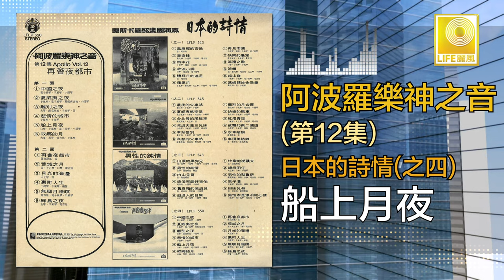阿波羅 Apollo - 船上月夜 Chuan Shang Yue Ye (Original Music Audio)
香港著名編曲家楊道火曾領導奧斯卡管弦樂團，1978年演奏阿波羅樂神之音第十二集，日本詩情之四，收集的好歌如：“中國之夜” “故鄉之月” “夏威夷之夜” 等。